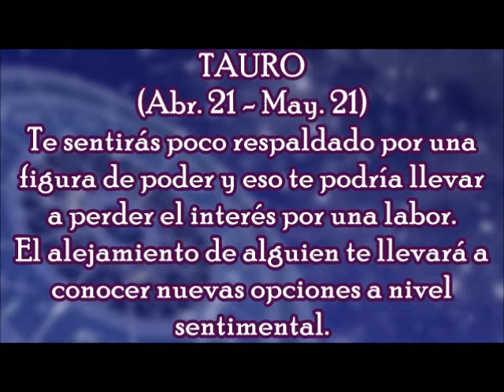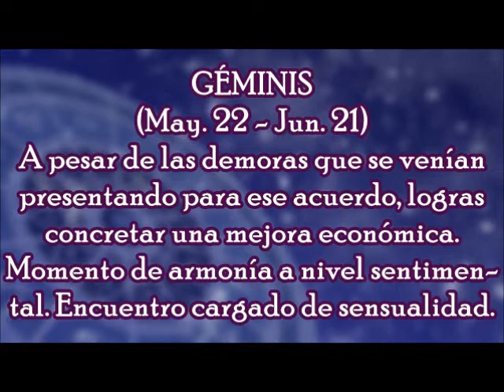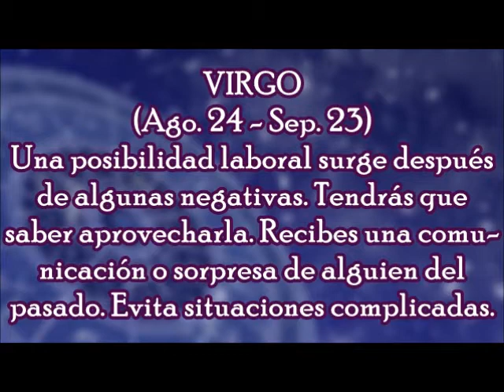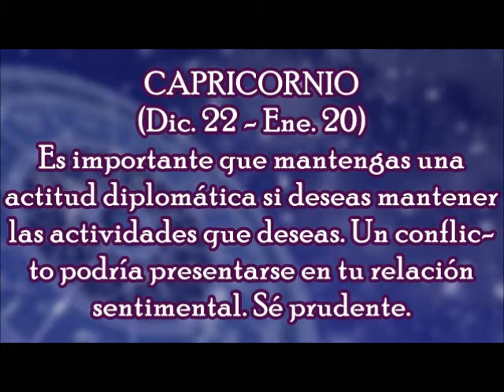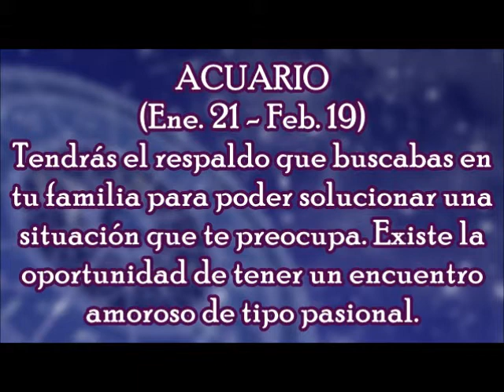Horóscopo del Día: Jueves, 30 de Noviembre 2017